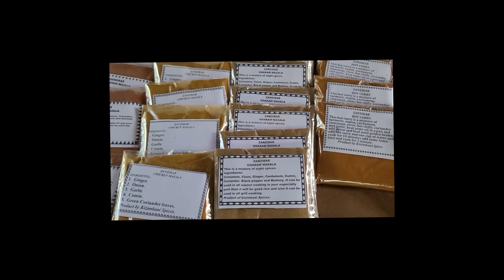Spice Farm Tour Zanzibar Tanzania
join us as we journey through the spice farm tour and learn where a lot about where our spices come from and how they grow.